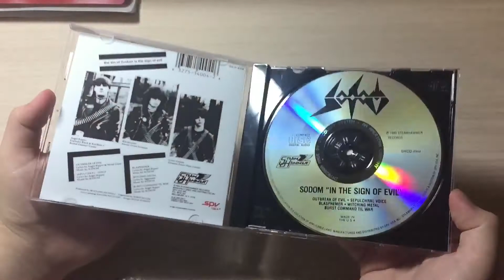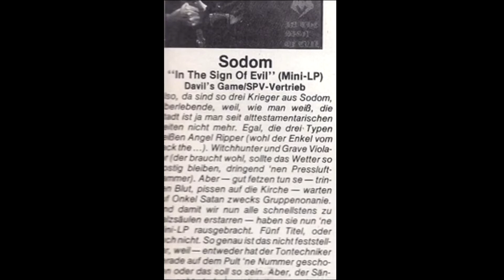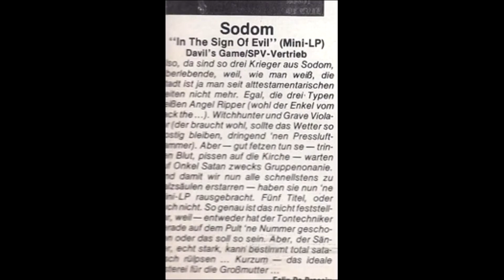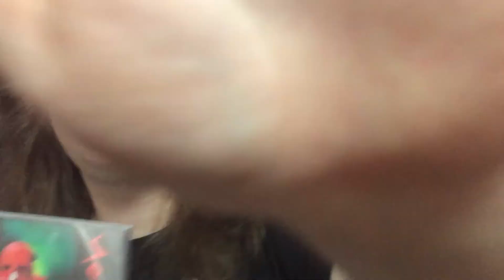CD Sodom - In The Sign Of Evil (обзор). Ребятишки которые дали жару Slayer!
In The Sign Of Evil - Первый EP и дебютный релиз немецкой трэш-метал-группы Sodom, выпущенный в 1985 году независимым лейблом звукозаписи Devil `' s Game.
Дата выхода: февраль 1985 г.
Жанр: треш-метал
Музыка в видео: Sodom - Outbreak of Evil